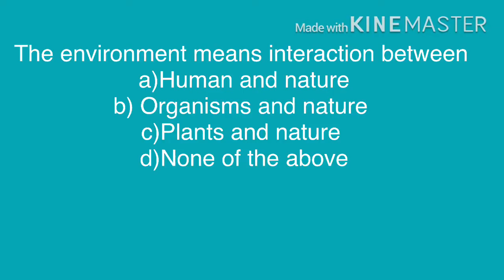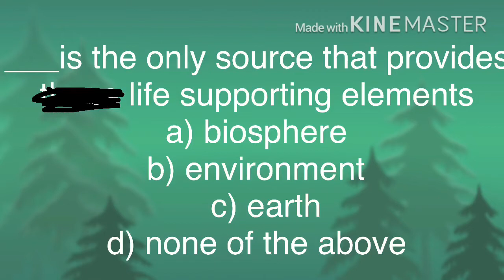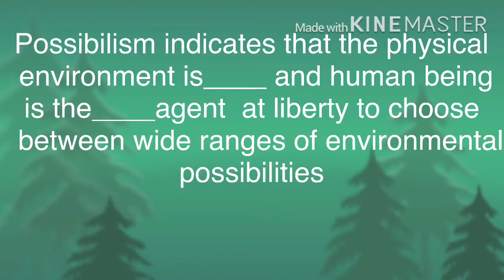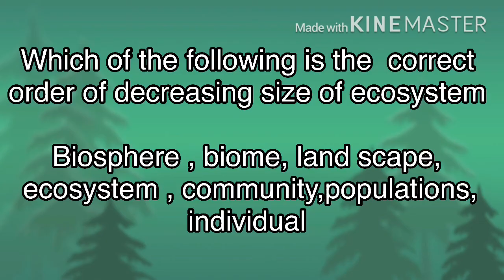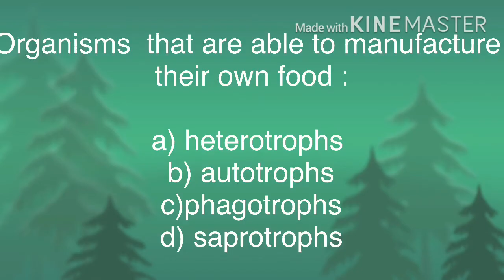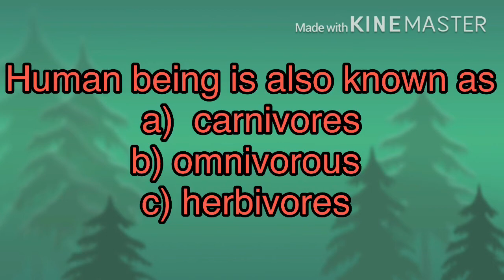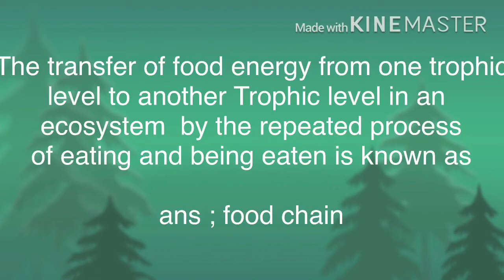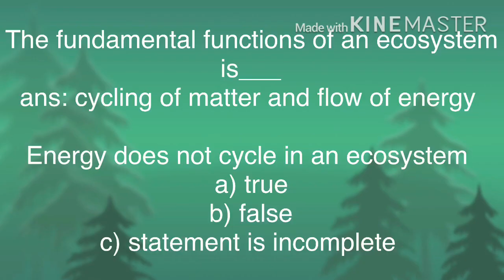MCQ type questions of Unit 1and 2 BEVAE 181 Environmental Studies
MCQ questions